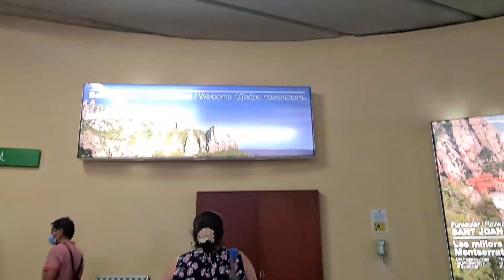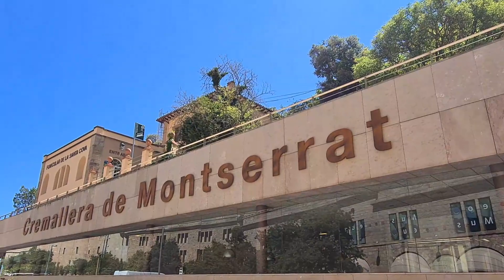The Way to Montserrat Monastery|MEVS Etcetera